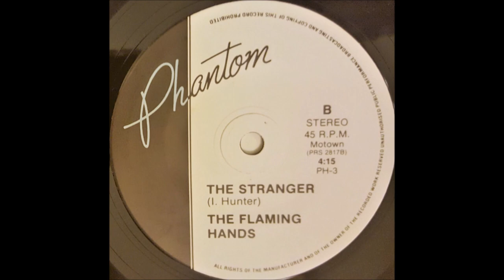Flaming Hands - The Stranger (Ivy Jo Hunter)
"I Belong To Nobody", 1980